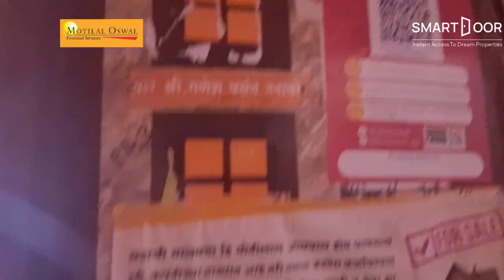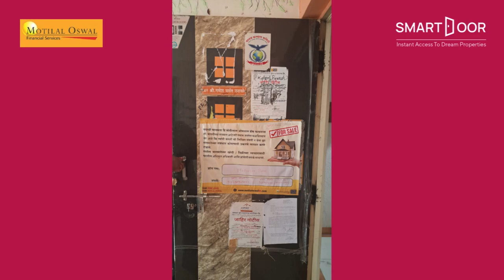Ready To Move Residential Apartment 201,, Sky Residency, Kondhwa Khurd, Pune, Maharashtra.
✅Floor No: 2